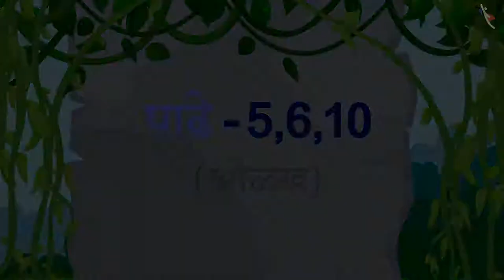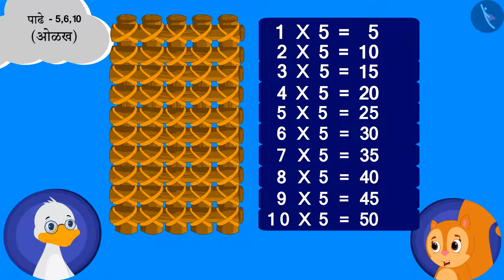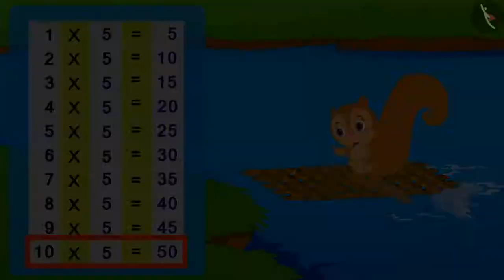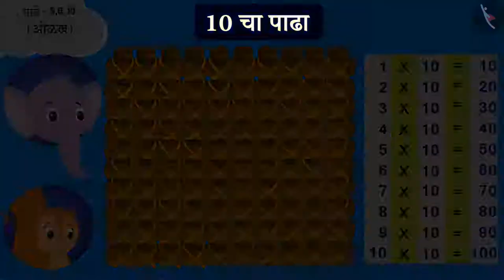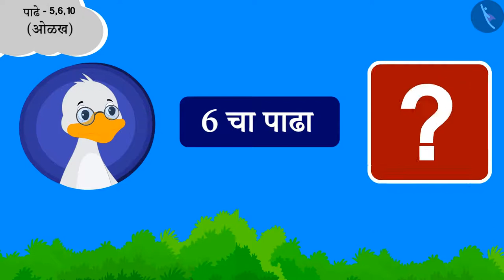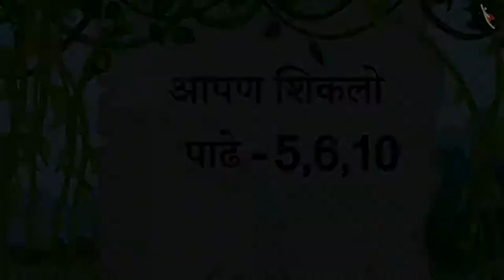पाढे – 2,3,4,5,6,10|Part 2/3|Multiplication tables of 2,3,4,5,6,10|Marathi|Class 3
Multiplication tables of 2,3,4,5,6,10 | Multiplication Tables | Grade 3 | NCERT | How many times

Welcome to part 2 of Multiplication tables of 2,3,4,5,6,10. In this video, we will discuss various examples of Multiplication tables of 2,3,4,5,6,10.